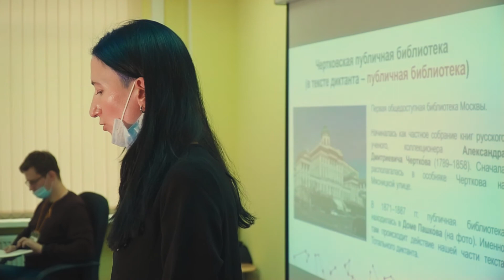Тотальный диктант-2020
17 октября 2020 года на площадке в «Академии управления городской средой, градостроительства и печати» прошла акция «Тотальный диктант».
271 568 человек присоединились к акции в 2020 году.
Очных площадок было немного: 1646 площадок, 35707 участников в очном традиционном режиме.
22 209 человек написали диктант с помощью клавиатуры и сдали работы на проверку с помощью автоматизированной системы.
Тотальный диктант—2020 собрал офлайн 45 стран и 606 населенных пунктов. Онлайн — 109 стран; 736 населенных пунктов РФ (все регионы); 432 зарубежных города.
Целью акции было — показать, что быть грамотным — важно для каждого человека; убедить, что заниматься русским языком нелегко, но увлекательно и полезно; объединить всех, кто умеет или хочет писать и говорить по-русски.